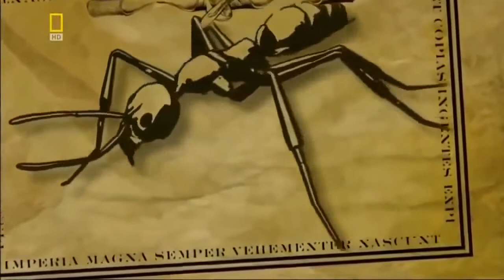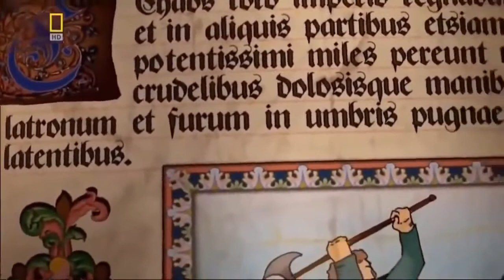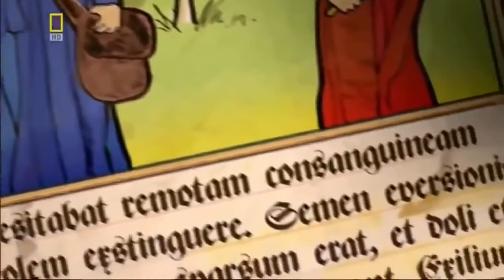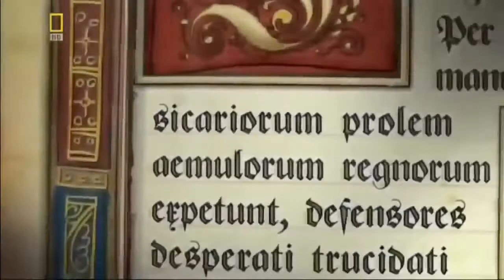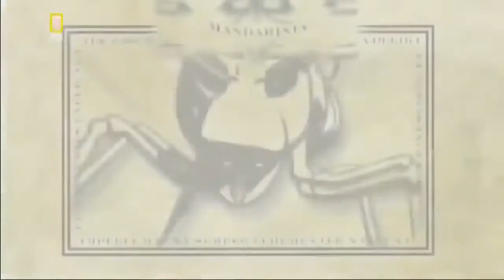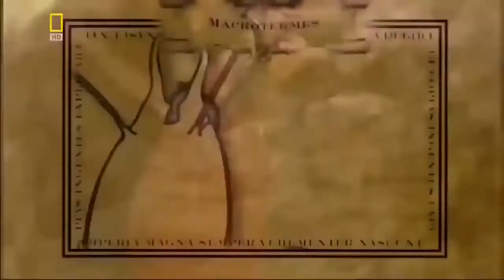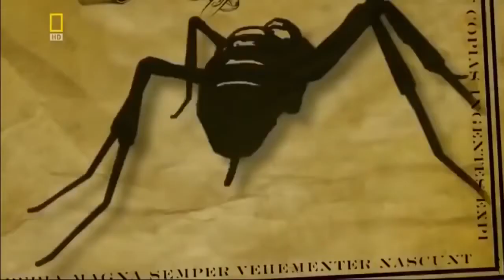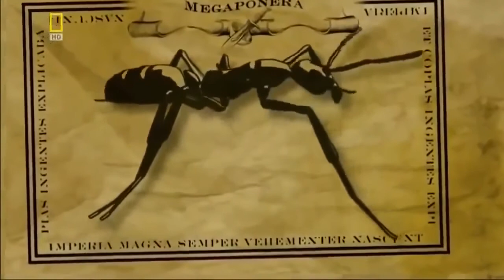National Geographic Army Ants BBC Wildlife Documentary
The name army ant (or legionary ant or marabunta) is applied to over 200 ant species, in different lineages, due to their aggressive predatory foraging groups, known as "raids", in which huge numbers of ants forage simultaneously over a certain area.[1]
Another shared feature is that, unlike most ant species, army ants do not construct permanent nests: an army ant colony moves almost incessantly over the time it exists. All species are members of the true ant family, Formicidae, but several groups have independently evolved the same basic behavioral and ecological syndrome. This syndrome is often referred to as "legionary behavior", and may be an example of convergent evolution.[2][n 1]
Most New World army ants belong to the subfamily Ecitoninae, which contains two tribes: Cheliomyrmecini and Ecitonini. The former contains only the genus Cheliomyrmex, whereas the latter contains four genera: Neivamyrmex, Nomamyrmex, Labidus, and Eciton.[2] The largest genus is Neivamyrmex, which contains more than 120 species; the most predominant species is Eciton burchellii; its common name "army ant" is considered to be the archetype of the species. Old World army ants are divided between the Aenictini and Dorylini tribes. Aenictini contains more than 50 species of army ants in the single genus, Aenictus. However, the Dorylini contain the genus Dorylus, the most aggressive group of driver ants; 60 species are known.[citation needed]
Originally, the Old World and New World lineages of army ants were thought to have evolved independently, in an example of convergent evolution. In 2003, though, genetic analysis of various species suggests that they all evolved from a single common ancestor, which lived approximately 100 million years ago at the time of the separation of the continents of Africa and South America.[2] Army ant taxonomy remains in flux, and genetic analysis will likely continue to provide more information about the relatedness of the various taxa.